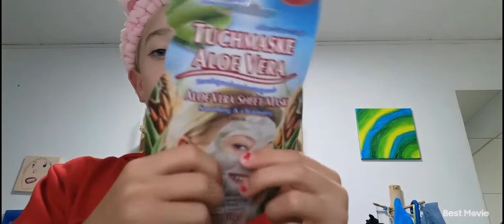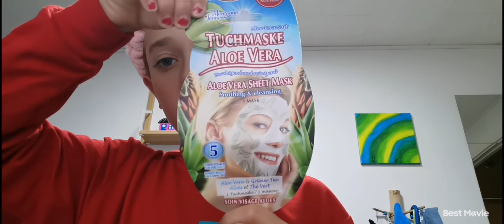Prøver en fece mask